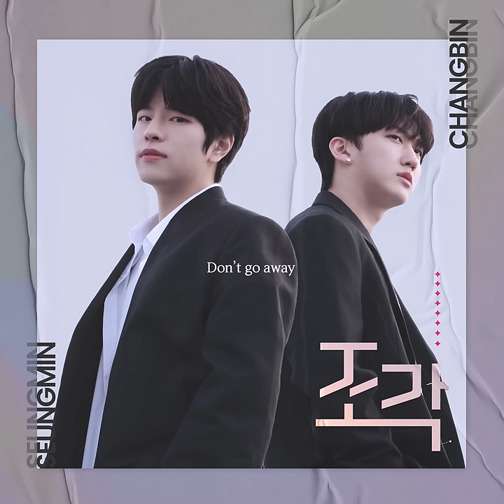Changbin, Seungmin "조각" | [Stray Kids : SKZ-RECORD]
창빈(Changbin), 승민(Seungmin) "조각" | [Stray Kids(스트레이 키즈) : SKZ-RECORD(슼즈 레코드)]

[Credits]
Lyrics by : 창빈 (3RACHA), 승민
Composed by : 창빈 (3RACHA), 승민, 방찬 (3RACHA)
Arranged by : 방찬 (3RACHA)
Original Publisher : JYP Publishing (KOMCA)

[Changbin, Seungmin "조각" Lyrics]
Don’t let it fall apart
내 모든 것을
간직해줘요 너의 곁에

단 하나라도
잊지 말아 줘 nothing

나의 모든 조각들이 다
사라지면 뭐가 남을까
하나하나 잃어갈 때마다
하나둘씩 떠나갈 때마다 커져 초조한 빈칸

작업실의 나 무대 위에 있는 나
내가 흘린 땀과 눈물 모두 다
버려지지 않길 바래
흩어진 수많은 퍼즐 속 눈물에 젖은 조각도

어두워진 밤에도 널 찾아갈게
꿈속 어딘가 숨어 있을지 모르니까

널 손에 꽉 쥐다
가끔 손을 베인다
날카로운 조각도 괜찮으니까

너를 위해 만들어왔던 순간들을

냉정한 너의 앞에
더 냉정한 의지로 답해
얼어붙고 갈라지고
녹아내리길 반복하며 아무것도 아닌 게 되어도
아무것도 아닌 게 되지 않게 아무렇지도 않게
다시 난 네 앞에 서
너가 존재하는 한 계속

괜찮아 괜찮아 좀 아파해도 돼
품어가 품어가 희망으로 버텨가
아팠던 기억들도 간직해 갔음 해
걸작품을 만든 후 조금 더 뿌듯할 수 있게

널 손에 꽉 쥐다
가끔 손을 베인다

단 하나라도
잊지 말아 줘 nothing

내가 쌓아 올린 탑이 시간 지나 그저
흙으로만 그칠까 봐 두려웠나 봐
가끔은 밝게 웃는 것도 망설여져
밝은 등의 배터리가 다 될까 봐
알아 난 계속 날 닳게 하는 너가 결국
날 채울 거라는 걸
손에 꽉 쥐어도 안 아플 거란 걸
아프지 않을 거란 걸